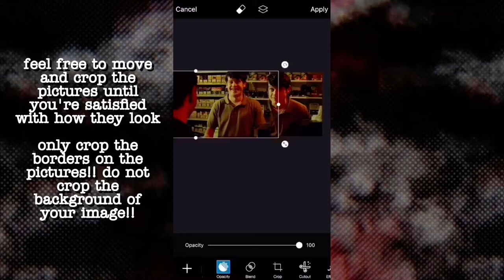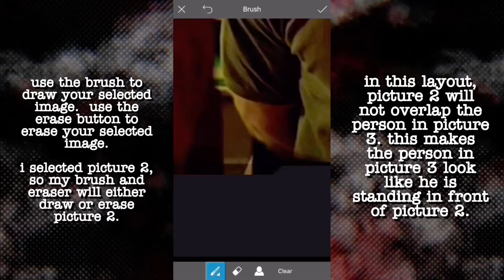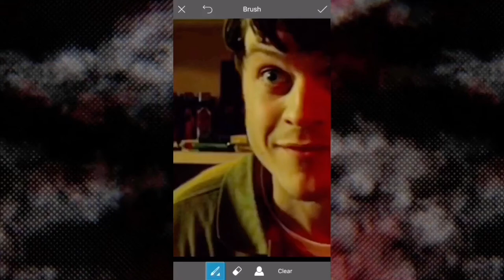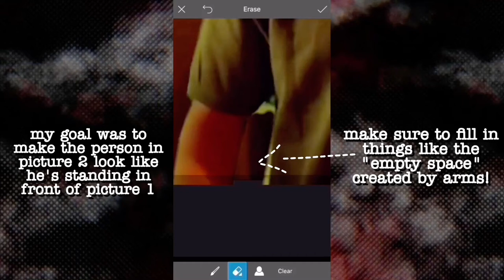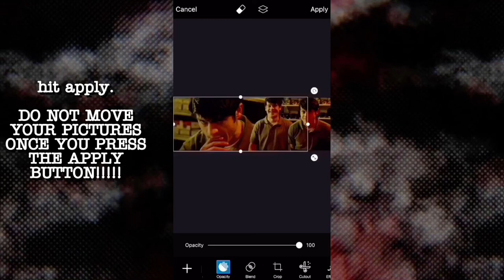combining images with picsart ; making twitter layouts 1/3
part 1/3 of making twitter layouts
   requested by some of my followers

app:  picsart  ~  free .